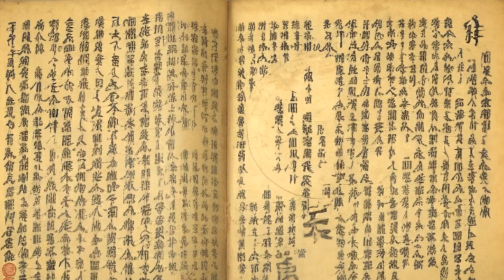Journeying through Time Exploring the Evolution of Religion in Ancient China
Journeying through Time: Exploring the Evolution of Religion in Ancient China is a fascinating topic that takes us back in time to explore the development of religious beliefs and practices in one of the world's oldest civilizations. Religion played a significant role in the lives of ancient Chinese people, and it had a profound impact on various aspects of their culture and society.